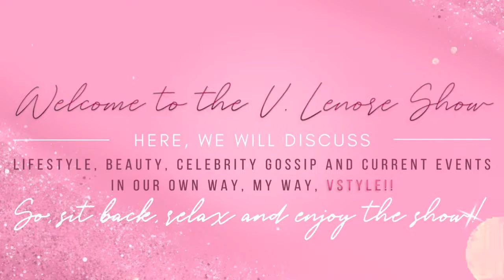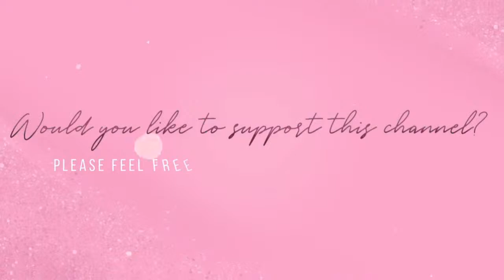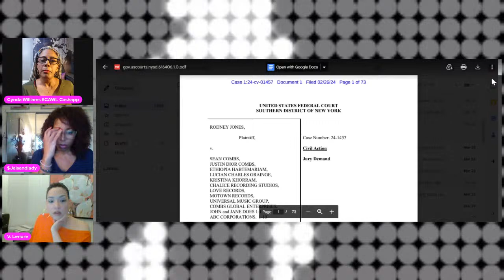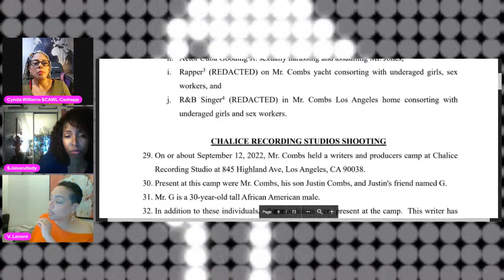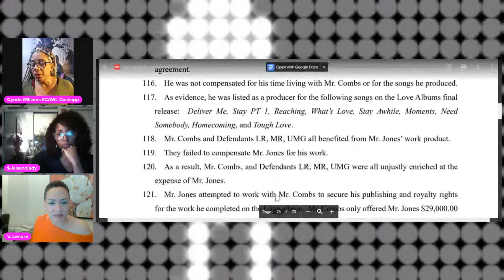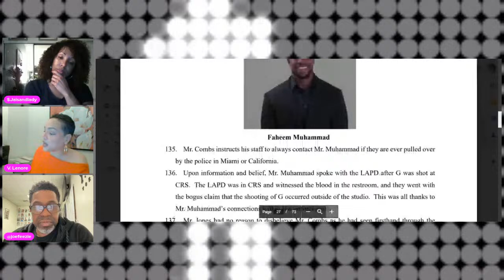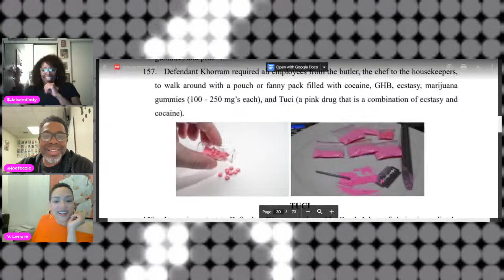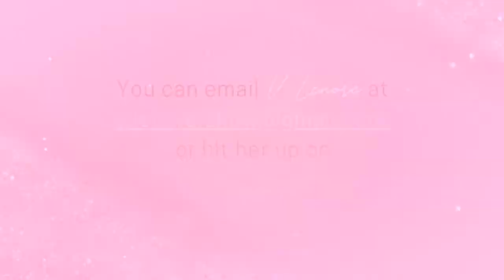Ladies Night w/Cynda Williams & AJai Sanders